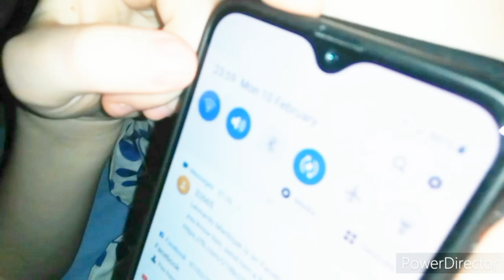Snimamo u 00 :00 sati po noći